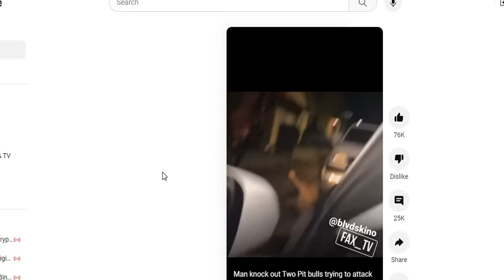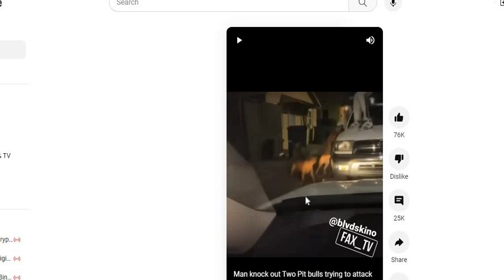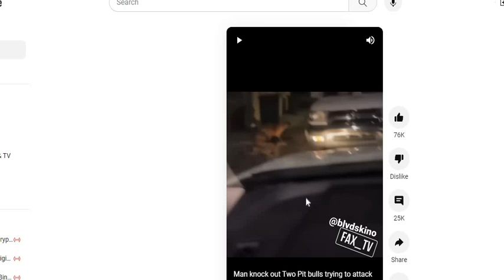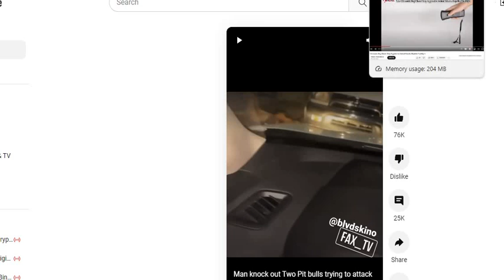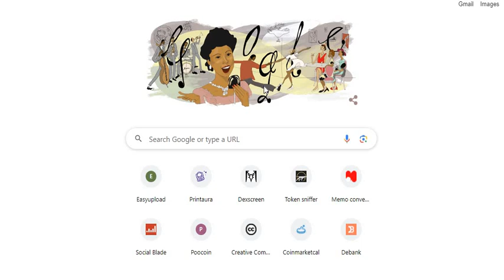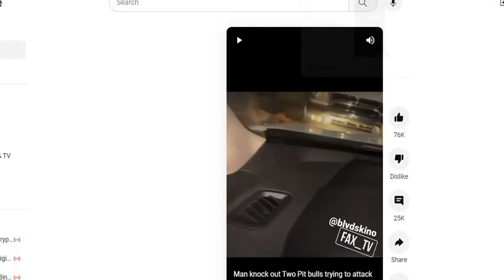How To Stop A Pitbull Dog Attack